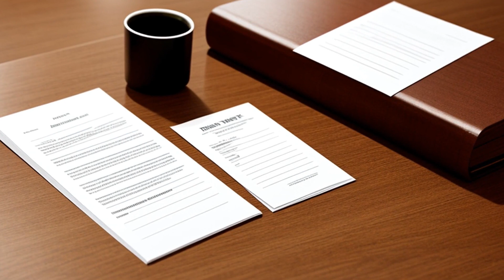Tyler v. Judges of the Court of Registration (1900) Overview | LSData Case Brief Video Summary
The case is about a legal challenge to a state statute. The plaintiff does not have a direct interest in the statute's constitutionality but wants to challenge it anyway. The court has to decide whether the plaintiff has the necessary interest to bring this case, and whether they have jurisdiction over the matter.

Tyler v. Judges of the Court of Registration (1900)
179 U.S. 405, 45 L. Ed. 252, 21 S. Ct. 206, 1900 U.S. LEXIS 1881, SCDB 1900-043